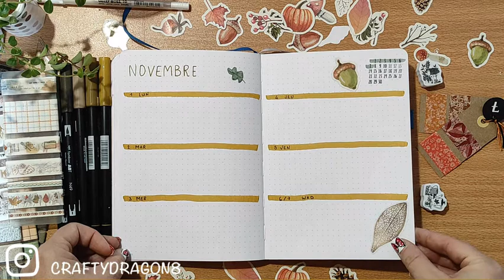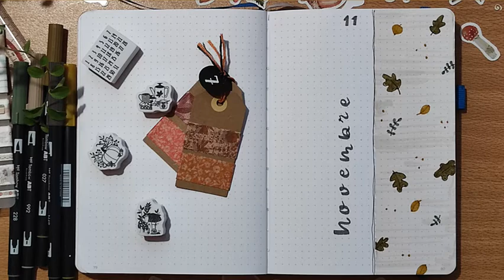PLAN WITH ME | Novembre 2021 | AUTUMN VIBES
Bienvenue dans mon Bullet journal du mois de novembre  2021 !
J'ai filmé la réalisation finale (flip through) et non pendant la réalisation. Je l'ai voulue simple et j'ai choisi en premier les couleurs que je voulais plutôt qu'un thème. Finalement je préfère ainsi.
J'ai ensuite cherché des stickers et tampons qui me plaisaient pour quelques décorations en plus.

Si vous vouez me suivre sur insta : @craftydragon8

A très vite par ici !

Mon inspiration : @ryleeautumn_